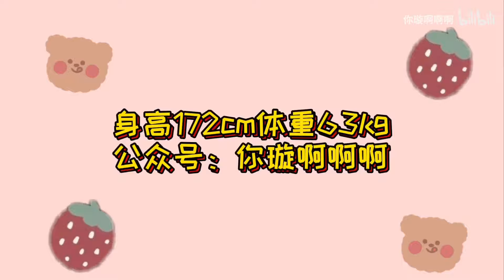【穿搭分享】172女生秋季穿搭/韩国ins慵懒风/开学穿搭/约会必穿单品/平价学生党/秋天这样穿你就是韩剧女主角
172cm62kg